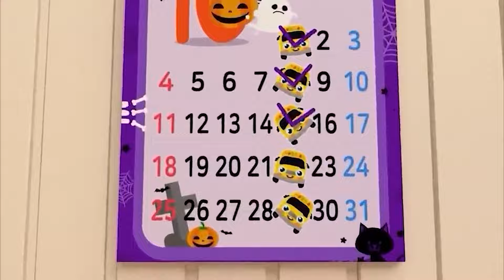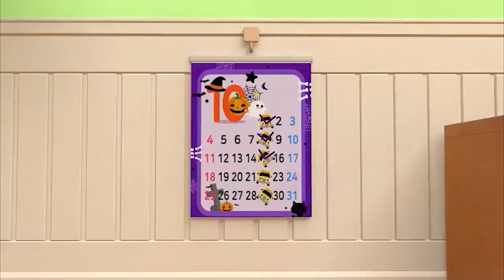Wheels on the Bus - Baby songs - Nursery Rhymes & Kids Songs2